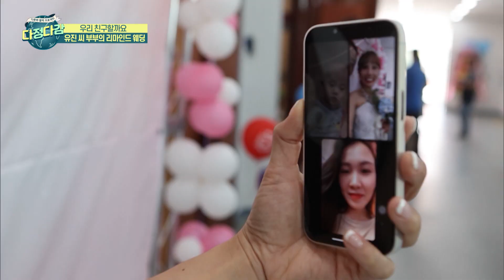[우리 친구할까요?] 한국생활 15년째, 베트남 엄마 유진 씨의 리마인드 웨딩이 열리다👰│다문화│외국인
2007년 베트남에서 와 가정을 꾸린 유진 씨. 한국생활 15년째인 유진 씨는 어느새 중학교 2학년, 초등학교 6학년 두 딸의 엄마가 됐다.
그리고 5년째 남편과 익산시 함열읍에서 중식당을 운영하고 있다. 나름 소문난 맛집이라 장사도 잘 되는 편.
남 부러울 것 없는 일상이지만 유진 씨는 바라는 것이 딱 하나가 있다. 바로 웨딩드레스를 입어보는 것. 그런데 최근 전북다문화가족협의회의 주관으로 리마인드 합동 결혼식을 치르게 됐다. 그 결혼식 현장을 만나본다.